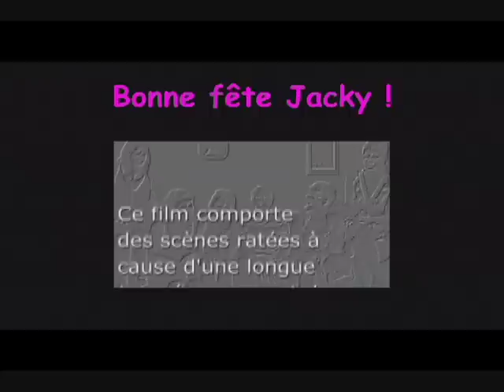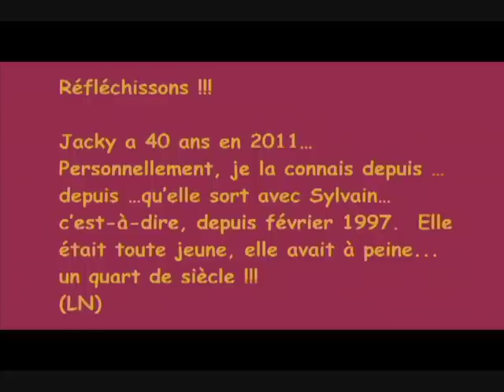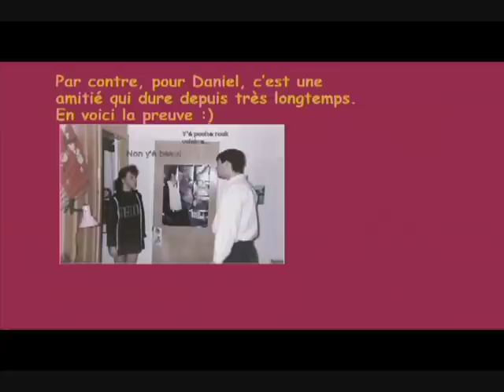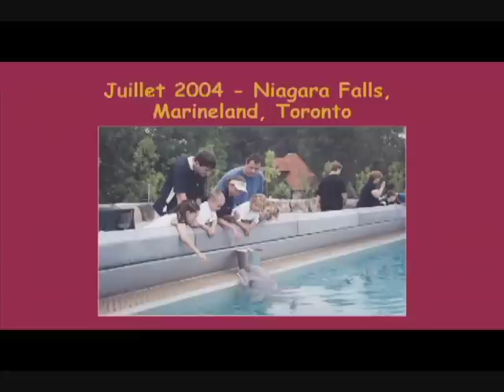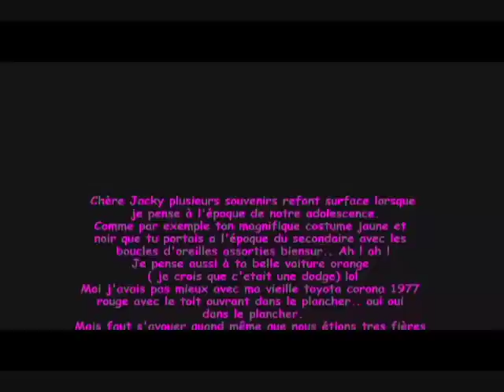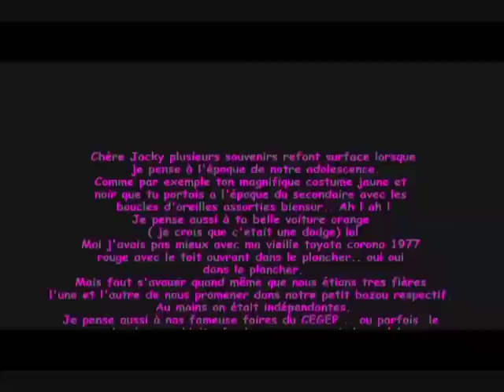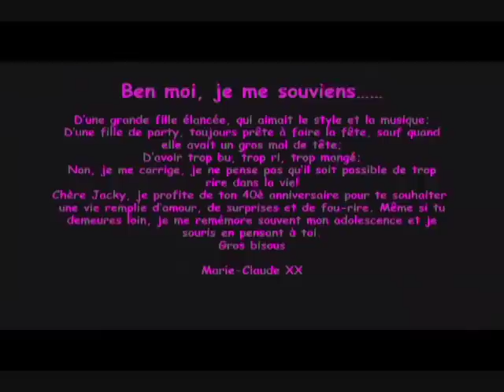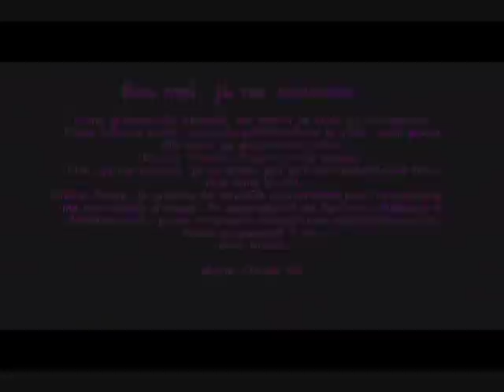jacky 40ans 2de2